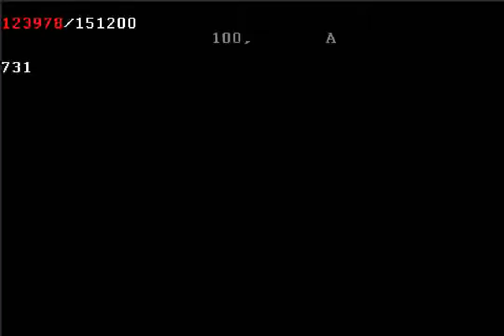Army Men Advance (GBA) - Stage 10 (60 fps)